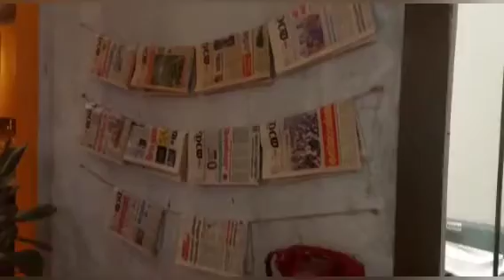Bhaja 🇮🇳 Restaurant in Bahrain 🇧🇭 😋